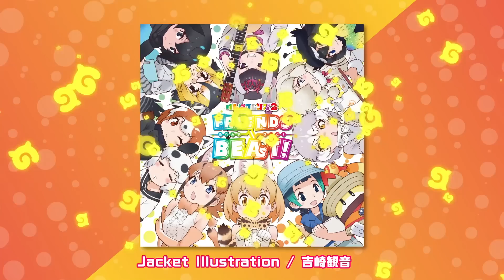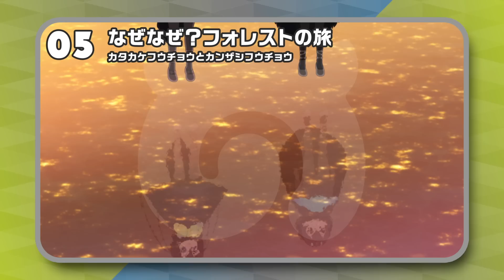『けものフレンズ２』ドラマ＆キャラソンアルバム「フレンズビート！」PV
新たなちほーに登場したフレンズたちの楽しい冒険や想いをビートに乗せてみなさんへお届け♪
TVアニメ「けものフレンズ２」のドラマ＆キャラクターソングアルバムが登場！

ドラマ＆キャラクターソングアルバム
「フレンズビート！」
2019年6月19 日（水）発売！
Jacket Illustration / 吉崎観音

★同時発売★
TVアニメ『けものフレンズ２』オリジナルサウンドトラック

01.ジャパリダンス！ / サーバルとカラカルとキュルル
02.ふたりはパンダ / ジャイアントパンダとレッサーパンダ
03.アリツカゲラ不動産のテーマ / アリツカゲラ
04.だーよだーよマンボ / アミーゴビースト
05.なぜなぜ？フォレストの旅 / カタカケフウチョウとカンザシフウチョウ
06.蝙蝠晩餐会 /ナミチスイコウモリ
07.ようこそぉ〜ジャパリカフェへ〜 / アルパカ・スリ
08.ただいまを聞きたくて / イエイヌ

■「フレンズビート！」発売記念スペシャルイベント
2019年6月29日（土）13:00スタート
場所：東武動物公園　イベントステージ「HOLA！」
※東武動物公園の入園料が別途必要となります。
※東武動物公園の開園時間は9:30となります。
※CD（初回生産分）同封のイベント参加券をお持ちください。
※詳細はCD特設サイトをご覧ください。

©けものフレンズプロジェクト2A